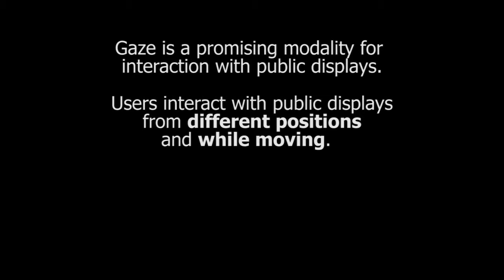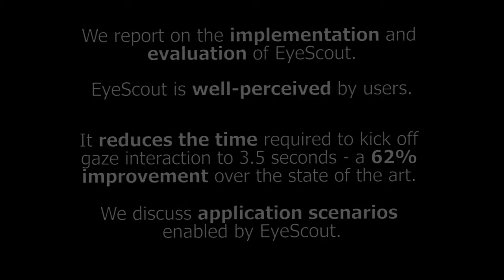EyeScout: Active Eye Tracking for Gaze Interaction with Large Public Displays (UIST'17)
While gaze holds a lot of promise for hands-free interaction with public displays, remote eye trackers with their confined tracking box restrict users to a single stationary position in front of the display. We present EyeScout, an active eye tracking system that combines an eye tracker mounted on a rail system with a computational method to automatically detect and align the tracker with the user’s lateral movement. EyeScout addresses key limitations of current gaze-enabled large public displays by offering two novel gaze-interaction modes for a single user: In "Walk then Interact" the user can walk up to an arbitrary position in front of the display and interact, while in "Walk and Interact" the user can interact even while on the move. We report on a user study that shows that EyeScout is well perceived by users, extends a public display’s sweet spot into a sweet line, and reduces gaze interaction kick- off time to 3.5 seconds - a 62% improvement over state of the art solutions. We discuss sample applications that demonstrate how EyeScout can enable position and movement-independent gaze interaction with large public displays.

Mohamed Khamis; Axel Hoesl; Alexander Klimczak; Martin Reiss; Florian Alt; Andreas Bulling
EyeScout: Active Eye Tracking for Position and Movement Independent Gaze Interaction with Large Public Displays
Proc. of the ACM Symposium on User Interface Software and Technology (UIST), 2017.